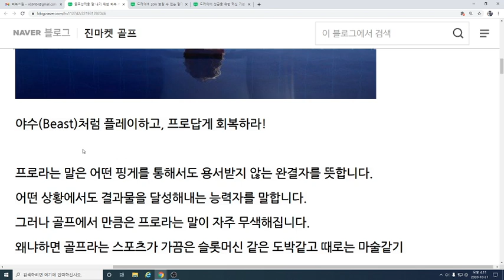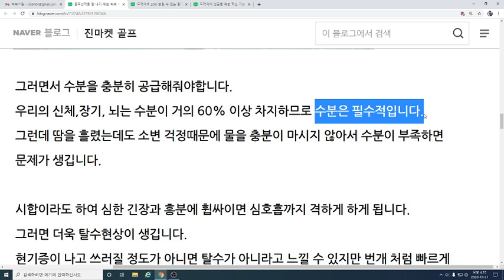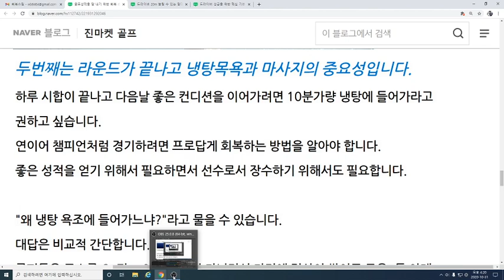골프 회복 스킬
골프성적을 잘 내기 위한 회복 스킬, 2가지를 소개합니다.